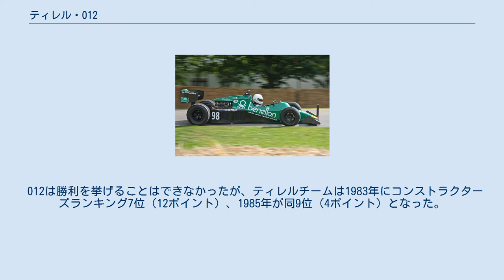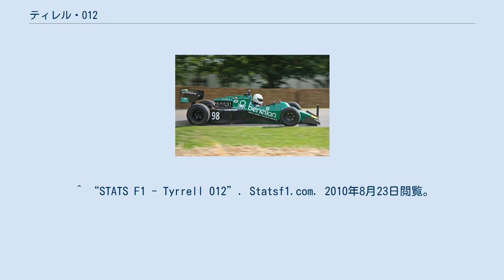ティレル・012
ティレル・012（Tyrrell 012）は、モーリス・フィリップを責任者として設計されたF1マシンで、1983年シーズンから1985年シーズンにかけてティレルチームが使用した。
 1983年仕様の012 ベロフの012（1984年アメリカGP） ティレルチームは1983年シーズンの序盤は前年モデルの011で参戦していたが、後半のオーストリアGPで初めて012がミケーレ・アルボレート用に投入された。
ダニー・サリバンのために2台目の012が投入されたのは、最終戦の前戦ヨーロッパGPだった。
 012の新車発表会で装着されていた奇妙な形状のV型リヤウイング（ブーメランウイング）が、012のデビュー戦である1983年オーストリアGPにも登場した。
しかし、ダウンフォースが極端に不足したため、コンベンショナルなストレートタイプのものが以後使用された。
また、サイドポンツーンが極端に小さく、マシン後部に斜め型に設けられた形状は、「矢印」との異名で呼ばれることもあった。
 1983年はベネトンがタイトルスポンサーであったため、緑色のカラーリングをしていた。
1984年シーズン前半は黒色主体のカラーリングになり、「ブラックアロー」という愛称でファンに親しまれた。
なお、シーズン途中からマーティン・ブランドルの車のみヤードレー・オブ・ロンドンがスポンサーに付き、マシンカラーを赤色に変更。
さらにシーズン終盤にはシスタイムなるコンピューター会社がメインスポンサーに付き、ブランドル、ステファン・ベロフ両者のマシン共に青色に変更された。
1985年は「水タンク事件」の影響でほぼ全てのスポンサーが撤退してしまったため、チーム伝統の「ティレルブルー」にチームロゴのみのデザインになっていた。
 012は1983年に2台、1984年に3台、1985年に2台が製造され、3年間で7台がレースに投入された。
シャーシナンバー1と4の2台は1985年のシーズン前にバロン・レーシングに売却され、ロベルト・モレノとクラウディオ・ランジェスがこのマシンでF3000に参戦した。
 012は勝利を挙げることはできなかったが、ティレルチームは1983年にコンストラクターズランキング7位（12ポイント）、1985年が同9位（4ポイント）となった。
1984年はマーティン・ブランドルがアメリカ東GPで2位、ステファン・ベロフがモナコGPで3位の活躍を見せるも、チームの不正（水タンク事件）によりリザルトを全て無効とされた。
 (key) （太字はポールポジション、斜体はファステストラップ） * 1983年の11ポイントは011によるポイント。
 * ティレルは1984年シーズンの成績から除外された。
 ^ “STATS F1 - Tyrrell 012”. Statsf1.com. 2010年8月23日閲覧。
 ^ Hamilton, Maurice (ed.) (1985). AUTOCOURSE 1985-86. Hazleton Publishing. pp. p.197. ISBN 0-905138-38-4